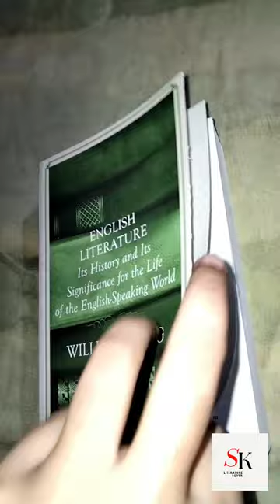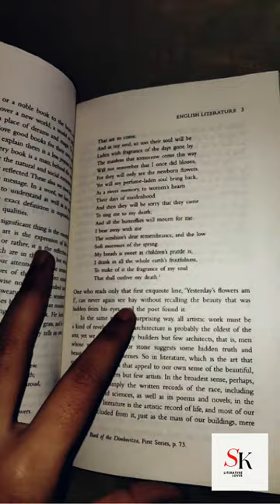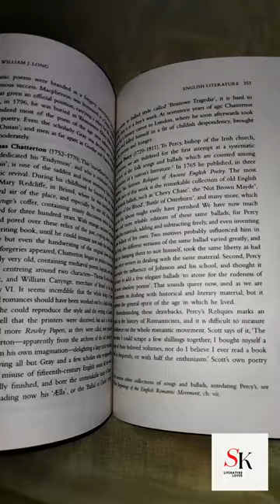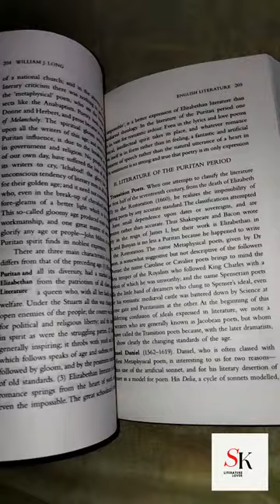History of English literature by William J. Long || UGC NET/ SET/ GATE/ TGT/ PGT exams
Book Review by William J. Long of History of English literature

hello guys,

this video is about book Review by William J Long if you want buy book for cover all important ages in English literature, you can buy this book online. it's language is very easy to understand and very simple way to get more information about English literature.